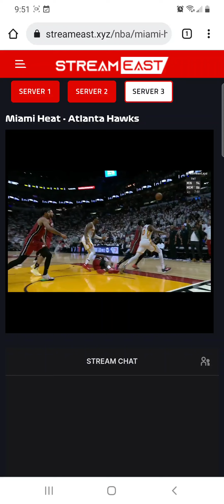Heat v. Hawks Game 5 Thrilling Finish